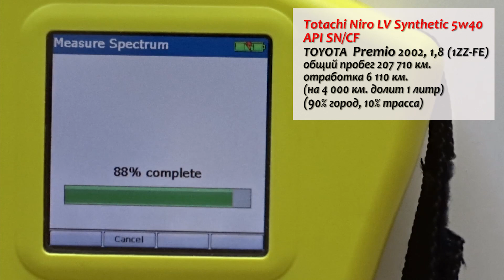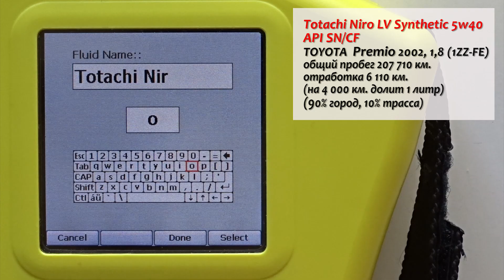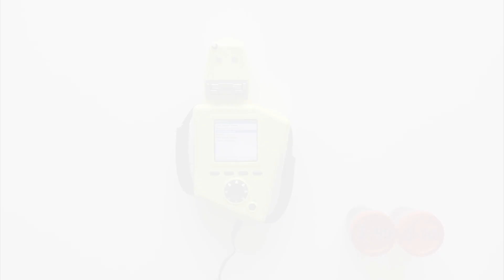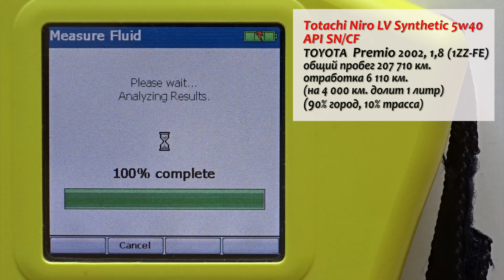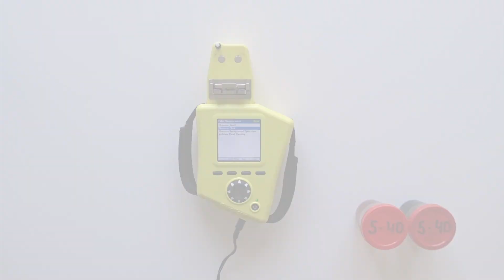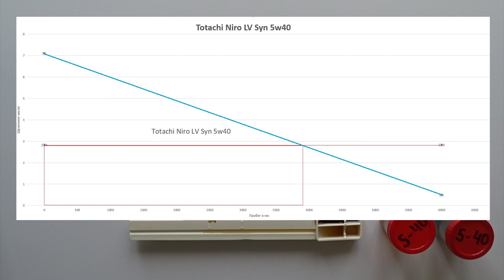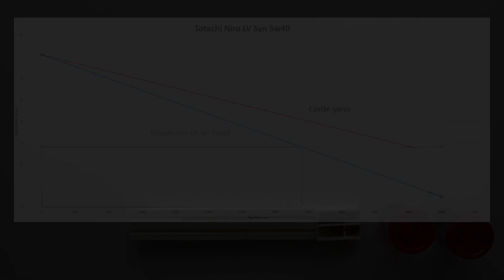Тест моторного масла Totachi Niro LV 5w40, SN/CF + новый график сравнения.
Александр из Иркутской области, прислал образец масла Тотачи Ниро ЛВ Ситетик 5w40 SN/CF (Totachi Niro LV Synthetic)) и образец отработки с пробегом 6 110 км.. Масло используется в автомобиле Тойота  Премио (Toyota Premio, мотор 1,8 бензин, 1ZZ-FE)), 2002 г.в., общий пробег автомобиля ,более 207 710 км.
Режим эксплуатации 90/10%% (город и трасса).
Благодарю Александра за образцы!

Прибор коррелирует с D4739.

Статья про мини лабораторию Fluid scan Q1100, используемую, в том числе, "Газпромнефть" (смазочные материалы).